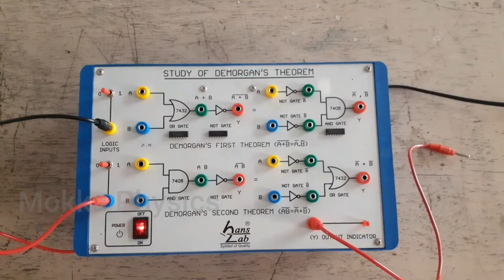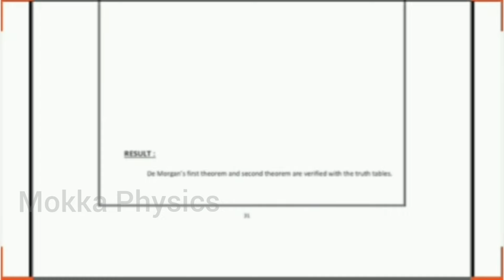De Morgan's Theorem || Experiment || Class 12 Physics || Tamil || Practical-3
Hello friends.

This video for 12th std students for any board exam. This video gives you an idea of doing practical regarding "De Morgan's Theorem".
If you have queries please ask in comments session.